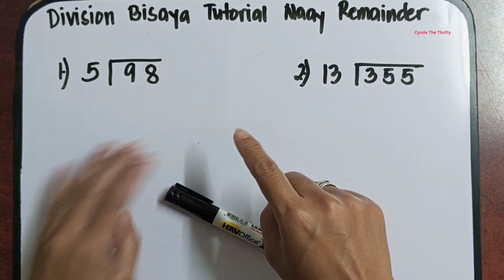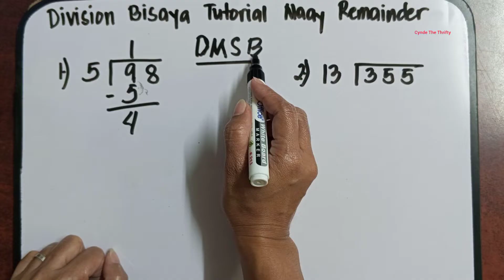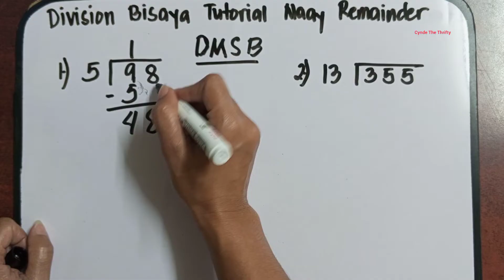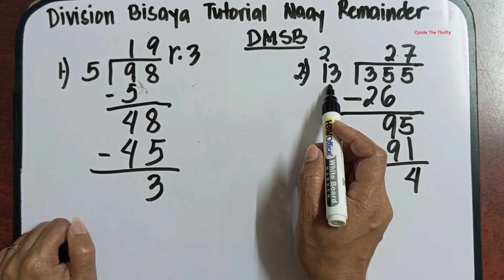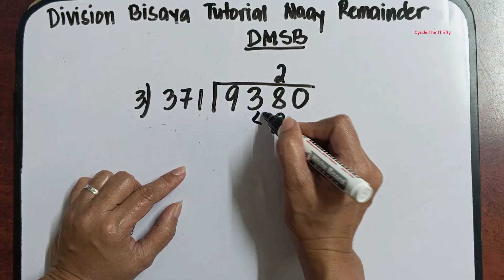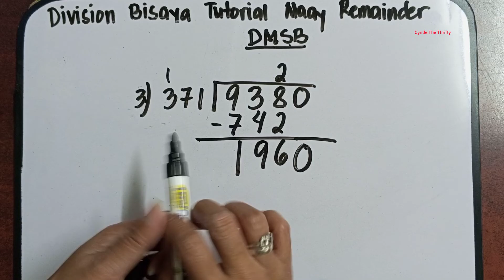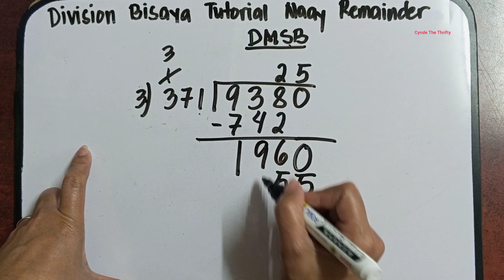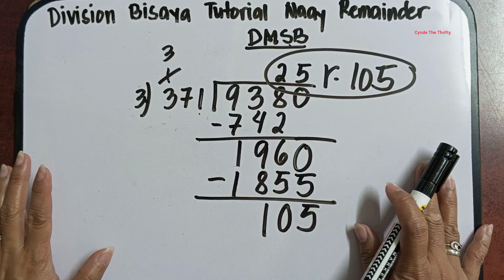Division Bisaya Tutorial Naay Remainder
Hi everyone meron na naman tayong bagong lesson. Ang lesson natin ay about Division Bisaya Tutorial nga naay Remainder. Paki Like at Follow nalang din po ng aming facebook Page at pa Follow ng aming Tiktok account. Iisa lang po ang name namin sa lahat ng social media platform. Salamat